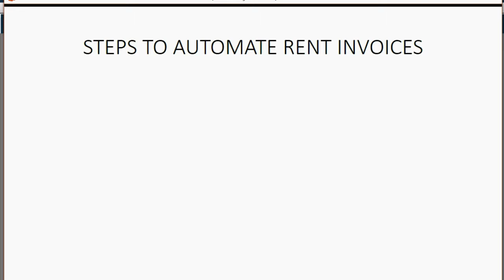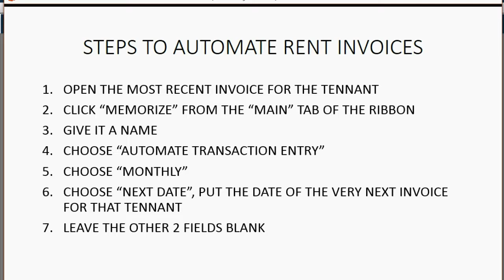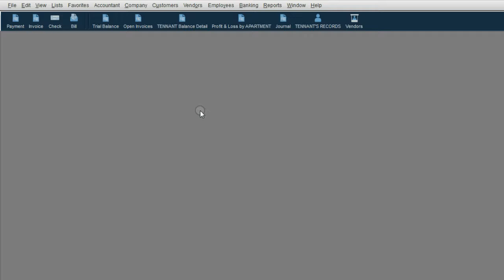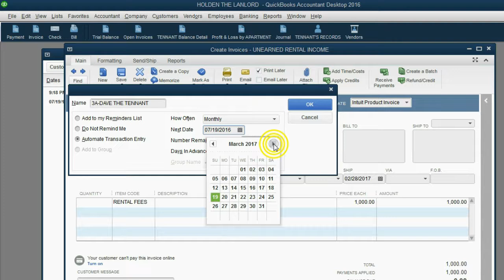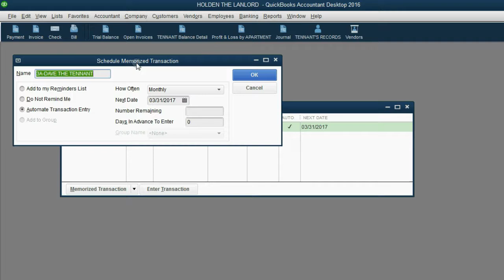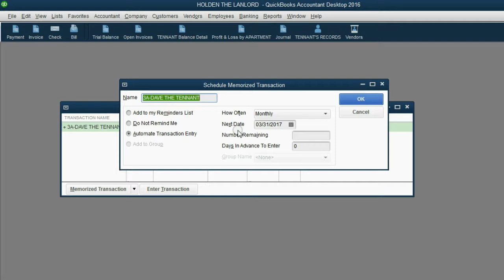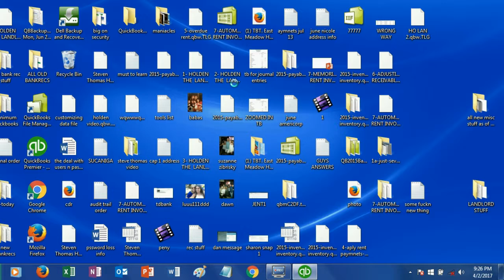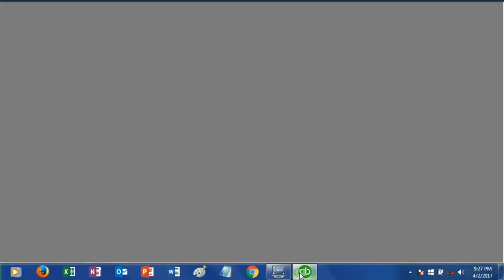QUICKBOOKS FOR LANDLORDS - Automatic Rent Invoices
In this learn QuickBooks video class, you will learn how to create automatic rent invoices. This is one of the greatest features of QuickBooks Desktop; How To Memorize Transactions In QuickBooks. That will give you the ability to automatically generate monthly invoices for tenants. If you have many tenants, this will save you a huge amount of time each month! The memorize transaction feature in QuickBooks is easy to use. You can edit or remove a monthly rent invoice.

This video is only 1 chapter in the whole QuickBooks Desktop For Landlords Full Course.

This QuickBooks YouTube Playlist will prove to all students studying learning QuickBooks, that QuickBooks desktop and QuickBooks online are better for doing bookkeeping for rental properties and property management companies than any other software; including software that is specific to real estate rentals and properties managed by property management companies.

This play list will have a video for every possible transaction type that a landlord could encounter when using QuickBooks to keep financial records of tenant’s deposits, tenant’s rent payments and rent invoices as well as real estate financial statement accuracy.